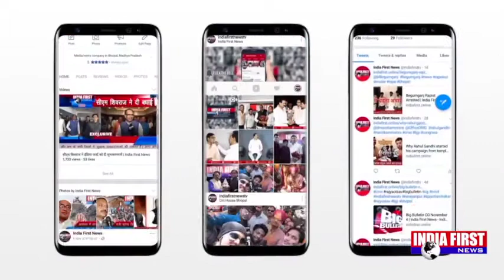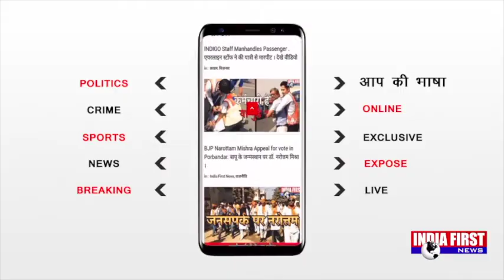Developing Entrepreneurship in MP. युवाओं को ऐसे मिलेगा रोज़गार ।